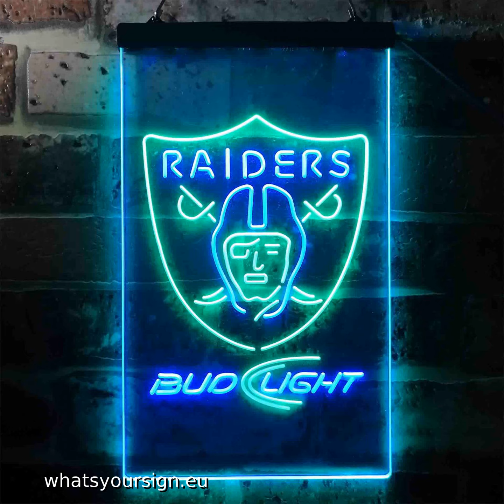Oakland Raiders Bud Light LED Neon Sign